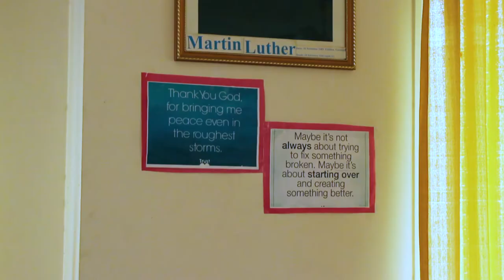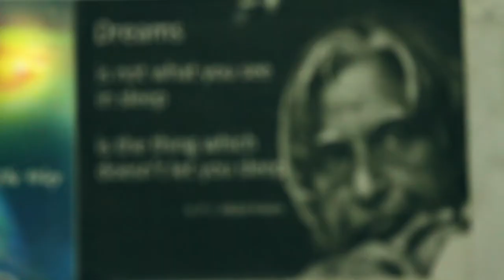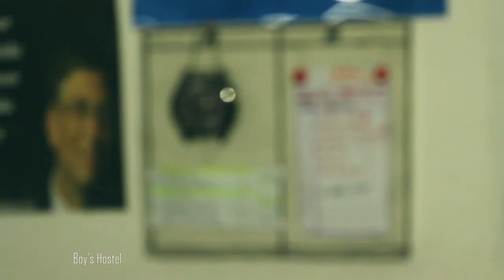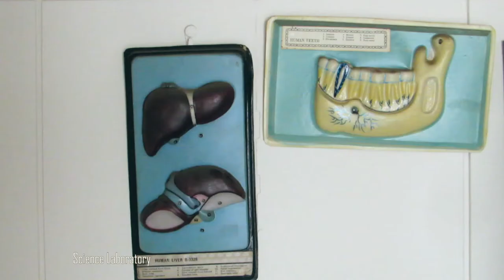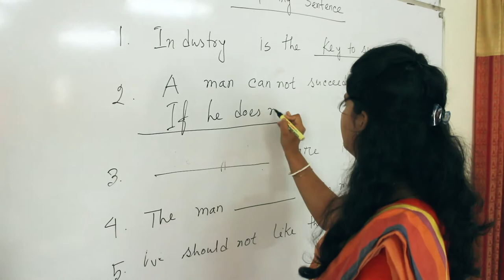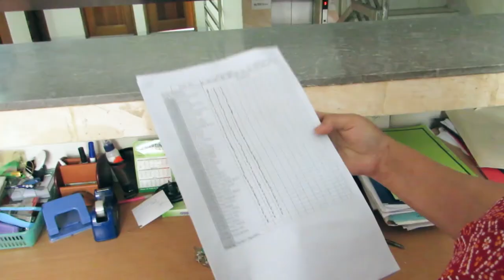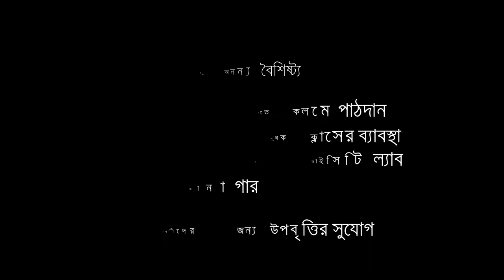Martin Luther College - At a glance || Documentary Video || Art-eLife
We are very glad to announce that ,
Official Documentary of Martin Luther College is now in online.

Art-eLife made this documentary for " Martin Luther College-MLC "

Martin Luther College (MLC) is a private, co-educational, Bengali medium intermediate college situated in Baridhara, Dhaka, approved by Dhaka Education Board.

Martin Luther College
House No: 7, Road No: 3/A, Block J, Baridhara, Dhaka - 1212

MLC offers following facilities

* Business, Humanities and Science departments
* Automated library
* Advanced computer lab
* Well-equipped science labs
* Digital campus
* Hostel for boys and girls

Please Come and visit Martin Luther College

MLCBD Page: Martin Luther College-MLC

Art-eLife page: Art-eLife